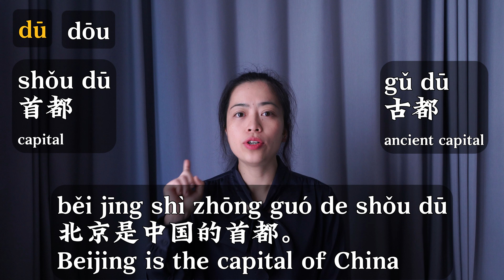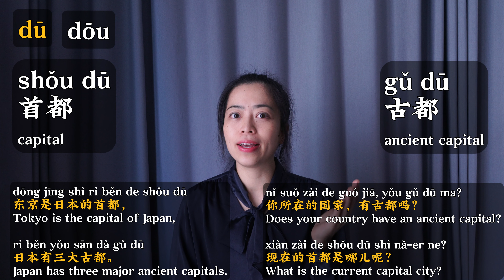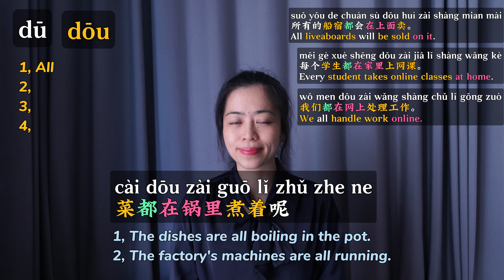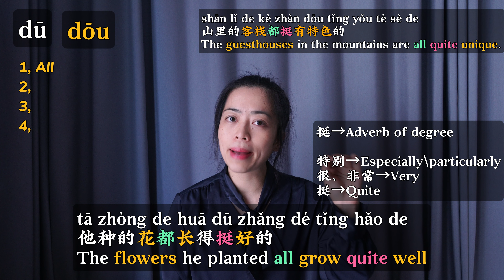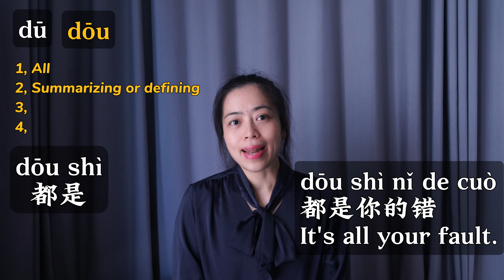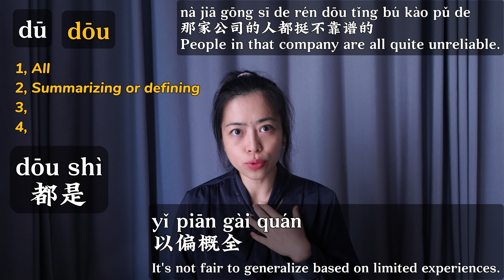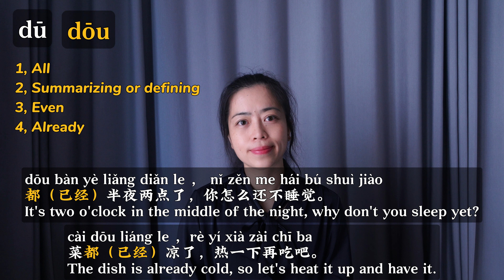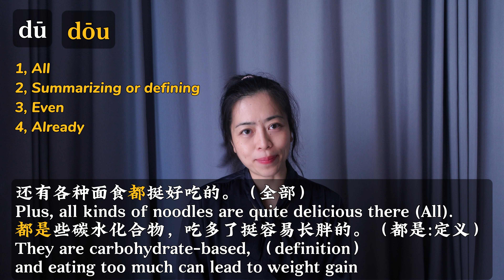How to Use '都' in Chinese: All You Need to Know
In this video, we explore the various usages of '都'.
We'll cover its roles in expressing 'all,' 'even,' 'already,' and more.

We'll also provide examples and explanations for each usage, making it easier for you to grasp the subtleties of this essential word in the Chinese language.
1、All
We all like him.
我们都喜欢他。

All liveaboards will be sold on it.
所有的船宿都会在上面卖。

2、Summarizing or defining
It's all your fault.
都是你的错。

3、Even
You are even better than my real sister.
你比我亲姐姐都好。

4、Already
I haven't showered for three days already.
我都三天没洗澡了。

Here's a passage using the various "都" usages:
我去过几次古都西安。（dū）
I've visited the ancient capital Xi'an several times (dū).

我记忆里最深的是，
连城墙上都能骑自行车呢。（甚至）
What stands out in my memory the most is that you can even ride a bicycle on the city wall (Even).

还有各种面食都挺好吃的。（全部）
Plus, all kinds of noodles are quite delicious there (all).

都是些碳水化合物，吃多了挺容易长胖的。（都是…定义）
They are all carbohydrate-based, and eating too much can lead to weight gain (Summarizing or defining).

不过都出去玩了，（已经）
However, now that I've been there, (Already)
多走走看看，尝尝不同的食物，
也算是一种体验吧。
I can say that exploring the city and trying different foods, is quite an experience.